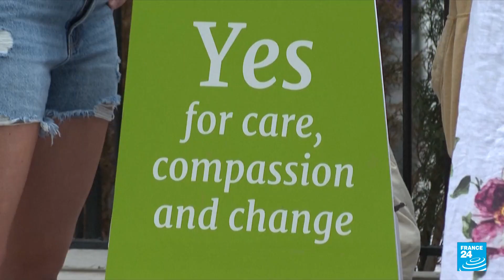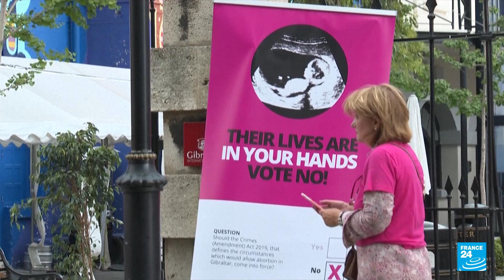Gibraltar votes 'yes' to easing abortion laws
Gibraltar voted by a large majority to ease its draconian abortion laws in a referendum delayed for over a year by the coronavirus pandemic, results showed early Friday. Some 62 percent of voters cast their ballots in favour of an amended law allowing abortion where a woman's mental or physical health is at risk -- such as in cases of rape or incest -- or when foetuses have fatal physical defects.